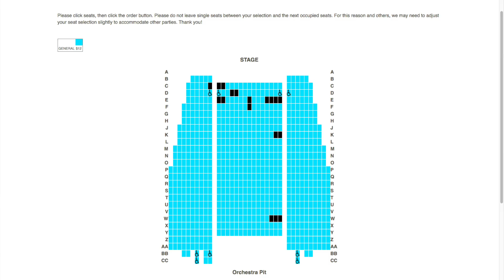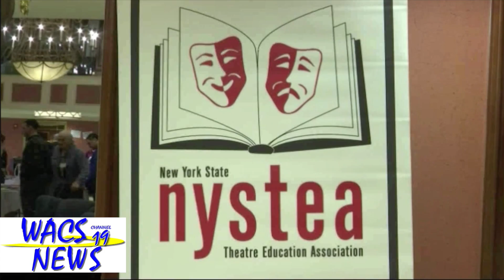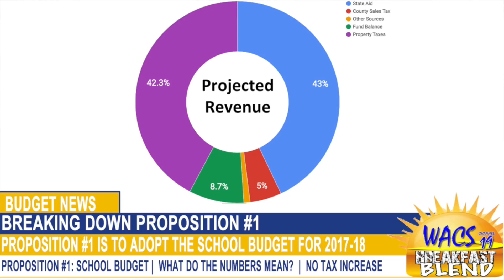Digital Portfolio: Carl Aldinger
Carl Aldinger reflects on his year in WACS News